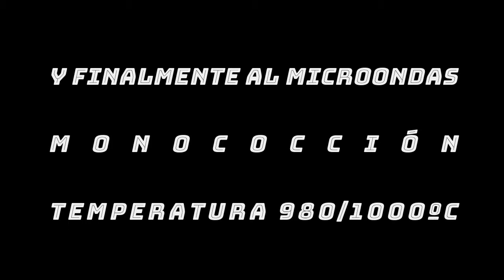1. DECORACIÓN HUEVO PASCUA. las 1🥚🥚1 posibilidades de decoración. *Tacto de Barro*🤲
Ya estamos en Pascua. ¿Qué te parece si nos relajamos y nos divertimos haciendo unas manualidades cerámicas?. Hoy decoraremos huevos.
🧘‍♀️Visita si quieres aprender cerámica y su cocción en microondas, en casa, online y a tu ritmo.
🔥En este enlace puedes obtener el hornito/cápsula para cocción cerámica en microondas